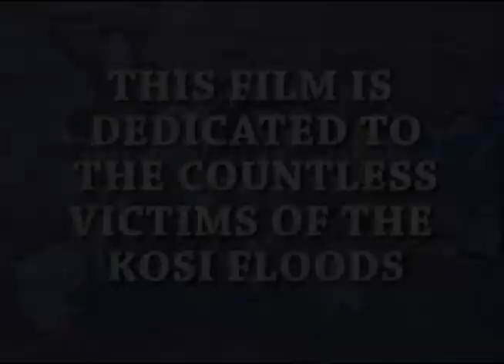Kosi Postscript Documentary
A brief introduction to the Kosi floods of 2008 which had devastated Bihar, and reflecting upon the action taken. This film was shot a year after the incident, although I have freely used online footage. Courtesy Youtube